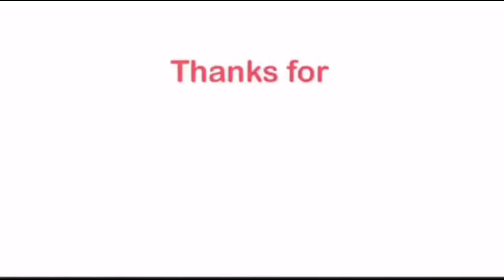安全地帯 - 玉置浩二 / To Me (live) - fan reaction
This is a fan-made reaction video to Mr. Tamaki Koji and his band Anzen Chitai (玉置浩二 / 安全地帯) song called To Me.